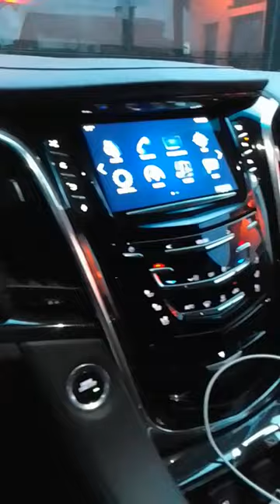Sound check Cadillac Escalade